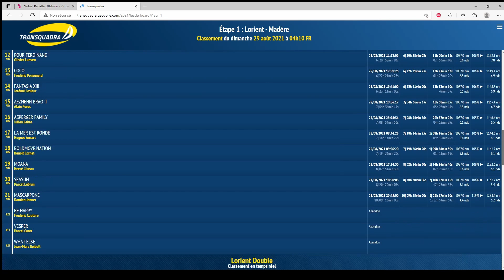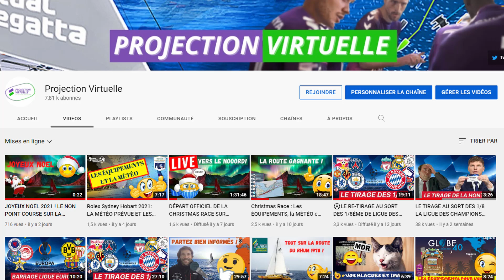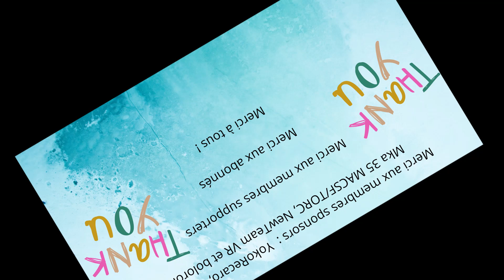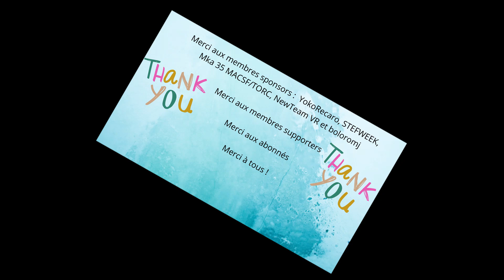TRANSQUADRA 2022 : LE TUTO COURSE COMPLET SUR VIRTUAL REGATTA (Équipements, Polaire et Parcours)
Voici l'étape 2 de la Transquadra! Entre Madère et la Martinique, une nouvelle transatlantique bien différente de la RORC s'offre déjà à nous. Mais attention, le bateau est différent et la bonne route ne sera peut être pas la même!

Quels équipements choisir? Quels sont les particularités du Offshore Racer sur VRO? Je vous présente tout cela en vidéo dans ce tuto course